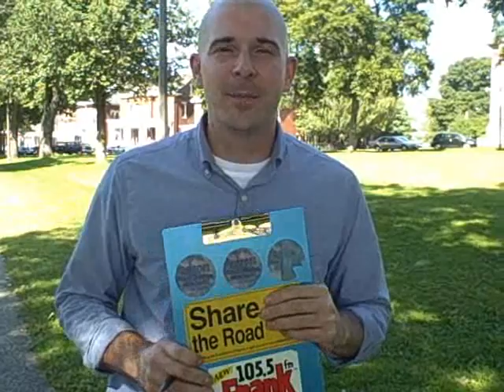The right way to get petition signatures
There's a bill in the legislature that would allow citizens to remove their  signature from a petition if they found out the signature gatherer was dishonest. We have a better idea to keep petition gathering fair.